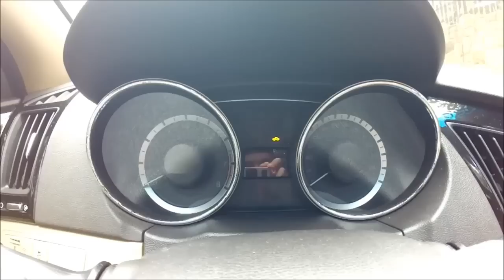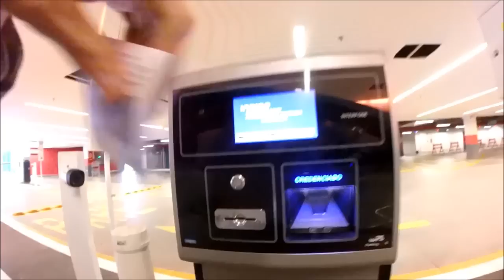MINHA NAVE NOVA ESPELHADA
▬▬▬▬▬▬▬▬▬▬▬▬ Links Recomendados ▬▬▬▬▬▬▬▬▬▬▬▬
➥Endereço JetWash: Av: Giovanne Gronchi N5930
➥Instagram: @chavao13, @daanidajet, @sigajetwash, @liniciusvira, @10renatinho